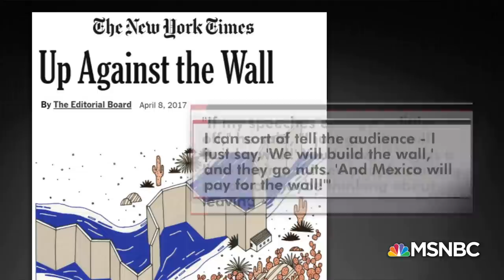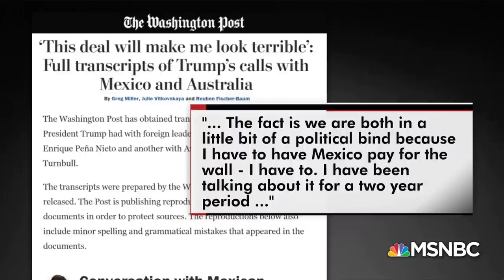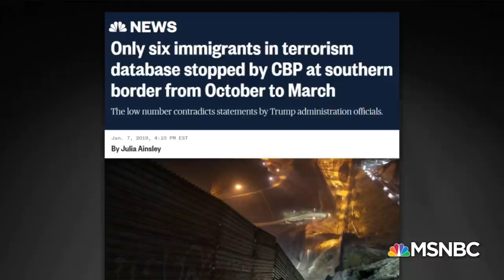Rachel Maddow Joins Chris Hayes To Preview President Trump's Oval Office Address | All In | MSNBC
Chris and Rachel cover The Wall as a mnemonic device and magical nonsense ahead of Trump’s Oval Office address.